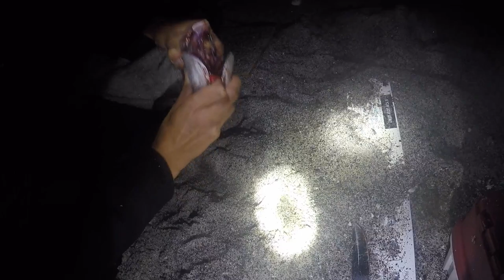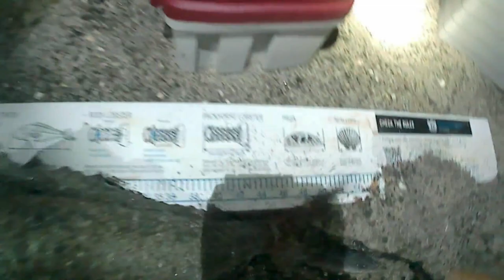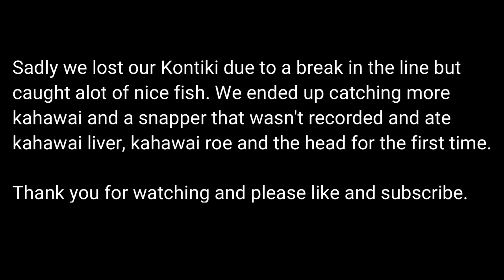Fishing at Matata Heaps of Kahawai and campfire(Lost Kontiki, not recorded)